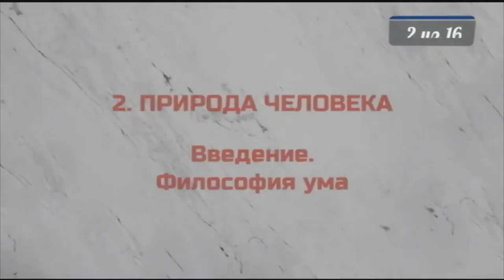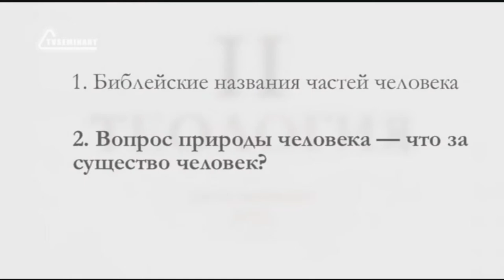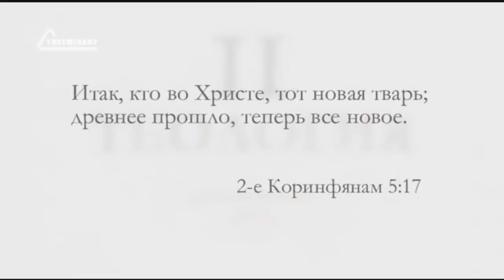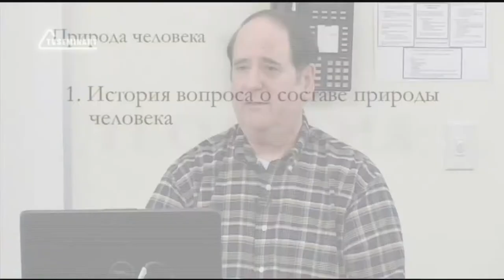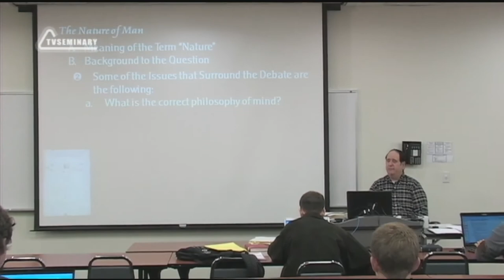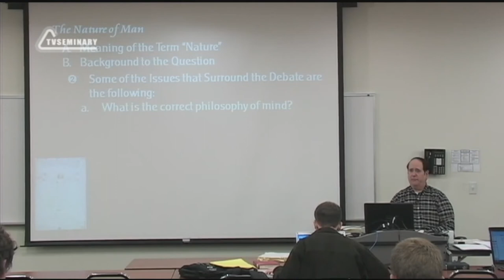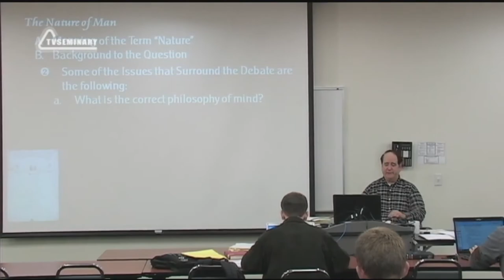ST5101 5 Rus 2 Природа человека Введение Философия ума